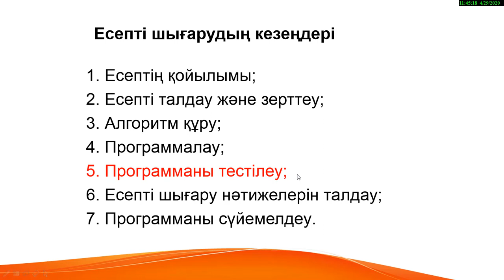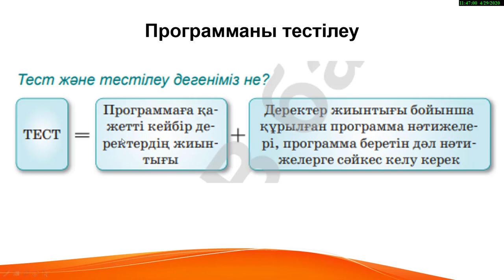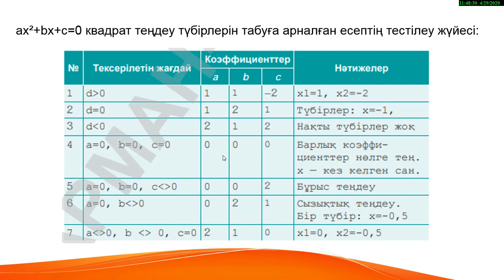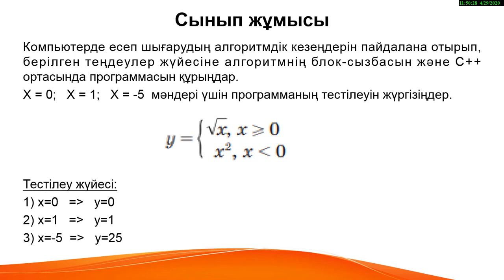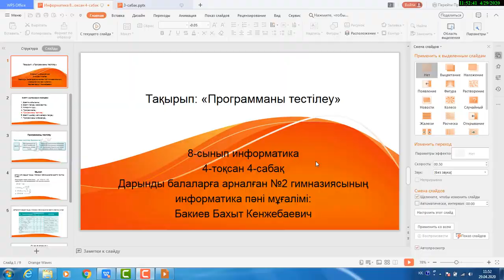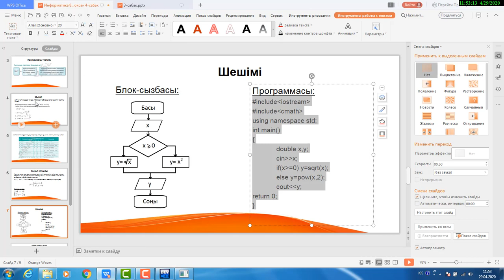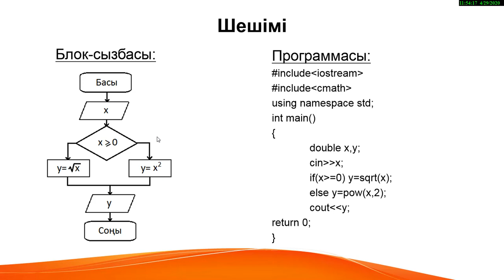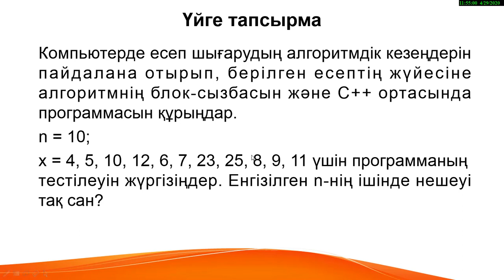Информатика 8-сынып 4-тоқсан 4-сабақ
Программаны тестілеу